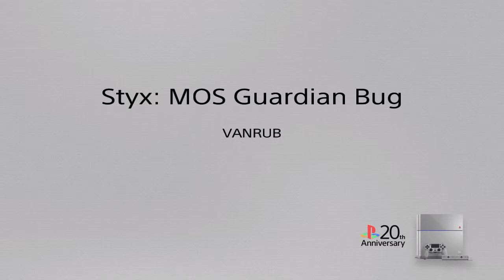Styx Master of Shadows Guardian Bug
Wtf! God job game testers.
Juego bien hecho.
Follow me on twich: vanrub_